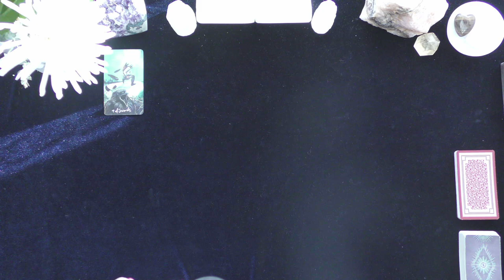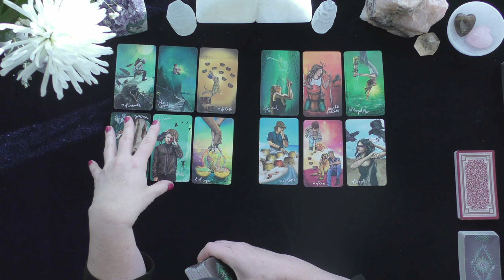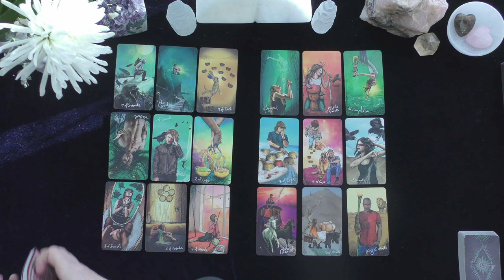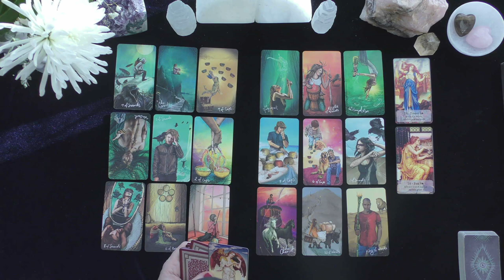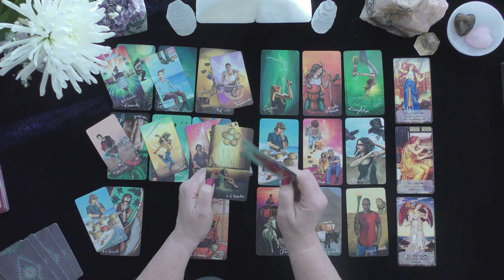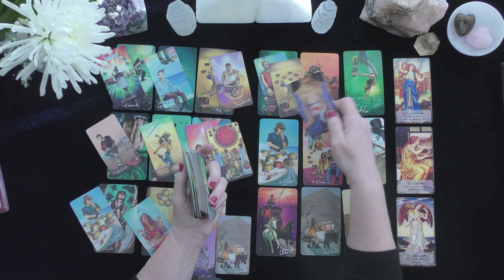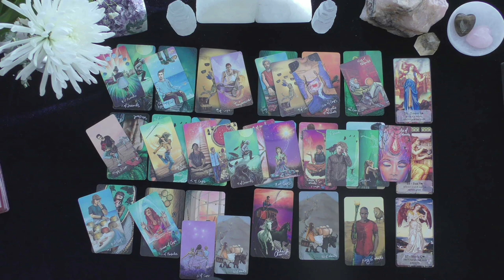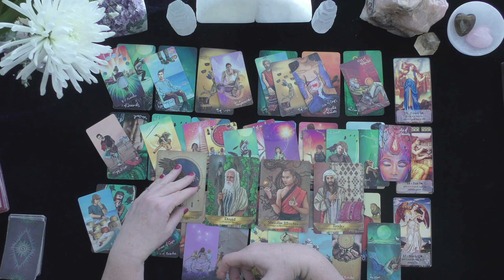LEO~BONUS~REUNION AFTER MISUNDERSTANDING~LOVE TAROT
LEO BONUS~REUNION AFTER MISUNDERSTANDING~TIMELESS LOVE TAROT READING~IRISH DONNA TAROT

CONTEST PRIZE: 4  DIFFERENT WINNERS OF 15 MINUTE VIDEO LOVE READINGS WILL BE GIVEN PER MONTH!
TO ENTER:
LEAVE A COMMENT SO WE CAN FIND YOU!
PLEASE LEAVE A THUMBS UP ON THE VIDEO AS A COURTESY!
HOW TO FIND OUT IF YOU WON:
1. CHECK THE COMMUNITY PAGE ON THE 1st DAY OF THE NEW MONTH TO SEE IF YOUR YOUTUBE SCREEN NAME IS ON THE LIST OF WINNERS. 2. REQUIRED ACTION BY WINNERS TO CLAIM YOUR PRIZE WITHIN 20 DAYS: EMAIL TO CLAIM YOUR PRIZE BY PLACING "WINNER" IN THE AND YOUR YOUTUBE SCREEN NAME IN THE SUBJECT LINE! YOU MUST INCLUDE THE FIRST NAME OF YOUR PERSON OF INTEREST FOR WHOM YOU WOULD LIKE THE VIDEO READING.

EXTENDED VIDEO LINK FOR THIS VIDEO:
Extended Readings Cover the Following topics:
1. Deep dive into poi'S/lover's emotions, thoughts, intentions, and actions.
2. Deep dive into what is happening in their lives & motivating their actions.
3. Clarify cards that are challenging.
4. Love Messages if your love had the courage to speak their truth.
5. "Shadow" spread reveals POI's person shows their ability to manifest a positive relationship with you.
6.***New Love Card reading ONLY WHEN THE PRIMARY READING AND EXTENDED READINGS ABOUT THE ORIGINAL POI DO NOT APPEAR TO HAVE A CHANCE FOR A GOOD OUTCOME.

5 INDEPENDENTLY VETTED RATING
5.0 RATED! 7504+ REVIEWS 22782 + ONLINE READINGS

OPTIONS INCLUDE{
20 MINUTE VIDEO READING: LOVER'S THOUGHTS FEELINGS, INTENTIONS, & ACTIONS $ 60.
25 MINUTE EX-RETURN VIDEO READING?  $ 75.00
20 MINUTE TELEPHONE READING $ 60.
30 MINUTE EMERGENCY (GUARANTEED WITHIN 24 HOURS OF YOUR PURCHASE TIME LOCAL TO ME. $180.